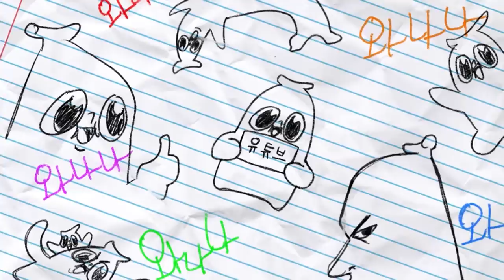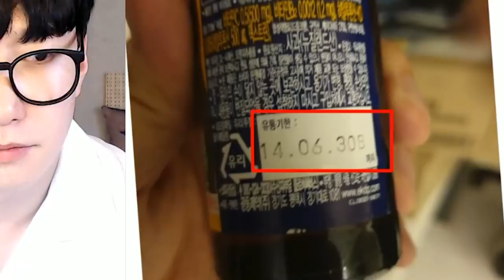오늘은 그(or그녀)의 이야기를 해보려 합니다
박지 화보 공개 및 리뷰 방송을 10월 3일 11시, 내 트위치 방송에서 하려 한다..